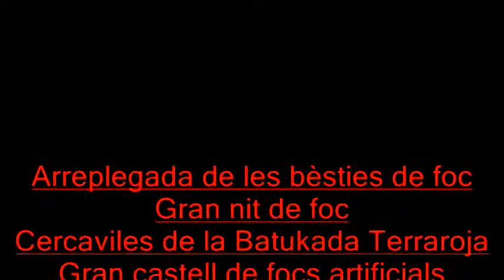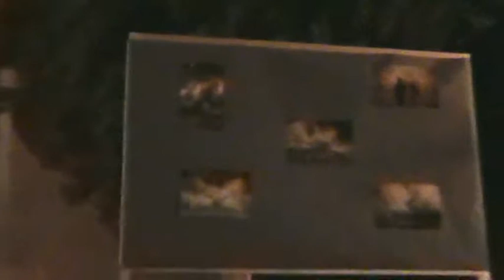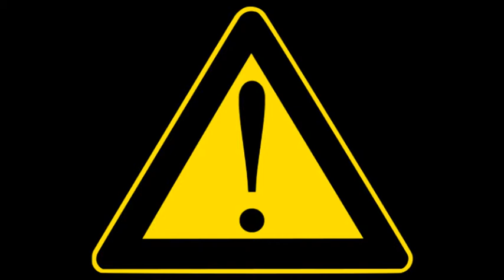Gran nit de foc 2013, primera part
Dia 15 d'agost de 2013, dia de la Mare de Déu d'Agost, a Campos hi ha haver una gran nit de foc amb bèsties de foc, com en Freu i es Drac de na Coca entre d'altres, la batukada terrarroja i focs artificials. Aquí es veu el que hi ha abans de començar, el recorregut sense foc i part del recorregut amb foc.
creat per Tariqabjotu i Kjoonlee, versió de Ryūlóng. Publicat amb la llicència Creative Commons Atribució Compartir Igual.
Després hi surt un llum que parpalleja provocat per una de les bèsties de foc, si teniu problemes amb aquests tipus de llum no mireu després del triangle.